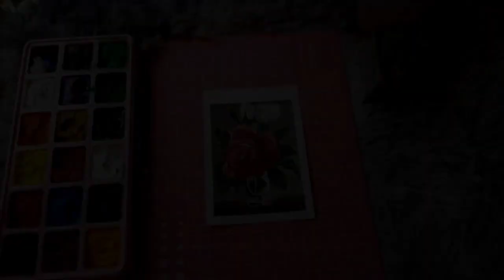HCQ HIMI GOUACHE PAINTING "GRANDMOTHER'S FAVORITE FLOWER VASE" 🎨 Art Vlog 6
A Vase of Flowers

They sit there, that little vase of flowers, filled with freshly plucked little blue Forget-Me-Nots, Lilacs and the innocent-looking Daisies. They bask in the rays of the sun that shine through the window of the windowsill they are placed on. Sitting in a half-full translucent vase of water, the flowers overlook the scenery of which they were set upon. A girl lies in bed, asleep, her breathing heavy and slow. Covered in a thick wool blanket, her mind is far gone, into the world of dreams, where she dreams of being awake, and awakens in her dreams. The room is in silence, except for the small ticking sound coming from the clock that hangs on the wall above her bed and the dripping sound coming from inside the tube that connects the girl to her life and all that she depends on.
That vase of flowers, they are a symbol of innocence, of a first love, and they serve as a reminder of the boy who lives at the end of the street. They were from him.
Days pass, the clock ticks. There is a heavy atmosphere in the room. It is strangling the life out of the flowers. The flowers yearn for the outdoors. They yearn to be free. Their petals are dry; their leaves hang limply from their stems. They try to hang on. When the girl awakes, they want to be there because they want to remind her.